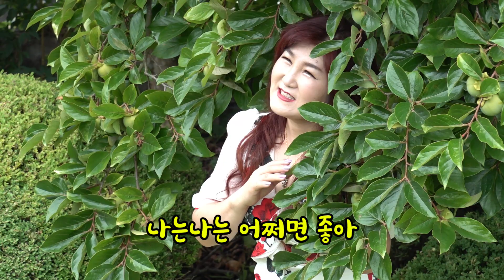가수한송이 /사랑은쟁취이니까 뮤비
품바둠바show 채널은/각설이/품바/가수/전문채널입니다.
힐링이 필요하신분 언제든지 오셔서 쉬어 가세요~^^

(추천 동영상)